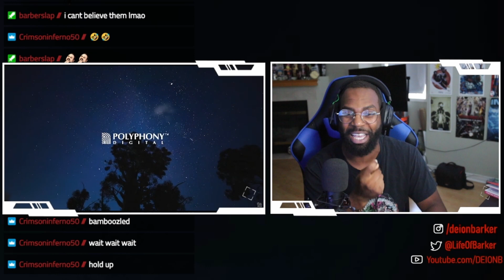Marvel's Wolverine - Reveal Trailer REACTION!!! (INSOMNIAC IS GOATED)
DON'T MISS OUT ON MOMENTS LIKE THIS ON STREAM!